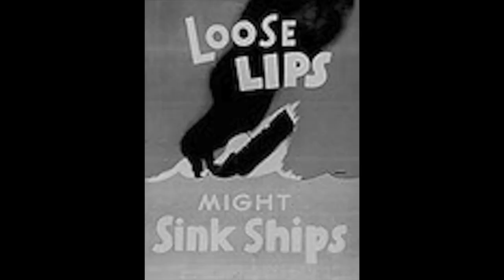Join or Die Red Eye Intro - The Galactic Patriot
The fate of the Universe depends upon it Soldier!